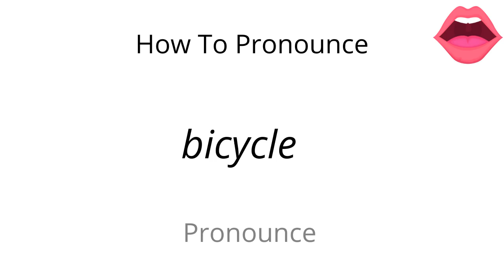How to pronounce bicycle